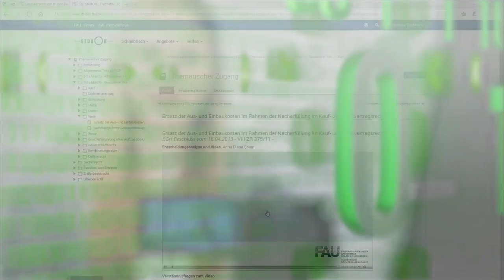FAU Digitale Lehre - Good Practice mit Elham Daniela Mazloum - Flipped Classroom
Good Practice-Beispiel zur digitalen Lehre. Good Practice im Filmportrait: Elham Daniela Mazloum, Studiengangskoordinatorin, Department Islamisch Religiöse Studien.

Elham Daniela Mazloum, Studiengangskoordinatorin am Department Islamisch-Religiöse Studien, berichtet über ihre erfolgreichen Erfahrungen mit dem Flipped Classroom im Masterstudiengang Medienethik-Religion. Neben Skripten und regelmäßigen Übungen wurden den Studierenden auch Erklärvideos zur Verfügung gestellt. Die Studierenden schätzen vor allem die Flexibilität des Konzepts, das ihnen ermöglicht, den Lernprozess individuell an ihr eigenes Tempo und ihre Bedürfnisse anzupassen.

Kapitel
0:00 Intro
0:22 Einführung
0:49 Welche Aspekte haben Sie digital umgesetzt?
2:24 Wie haben Sie die Studierenden unterstützt?
3:16 Wie wurde der Leistungsnachweis erbracht?
4:26 Wie kam das Format bei den Studierenden an?
5:32 Welches Fazit ziehen Sie?
6:09 Was wünschen Sie sich für die Zukunft?
7:52 Outro